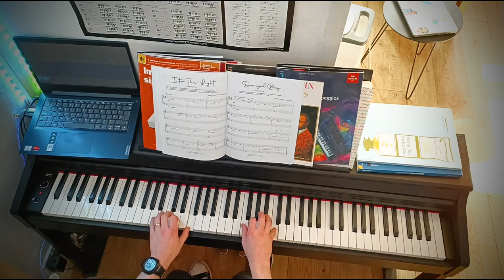Donegal Bay | Relaxing Piano (Piano Hive)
This is Donegal Bay composed by Janette Mason and James Thompson.
Happy Playing Everyone!!